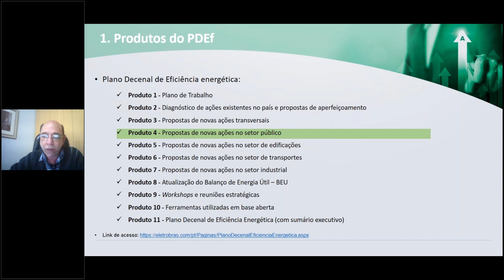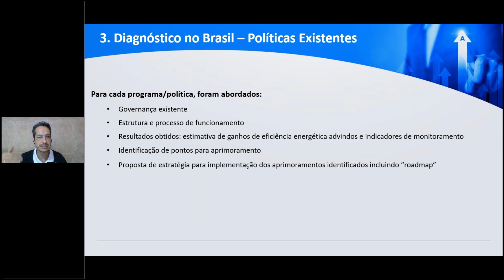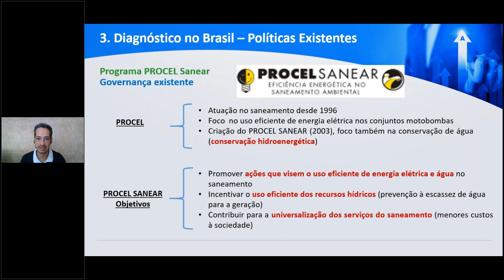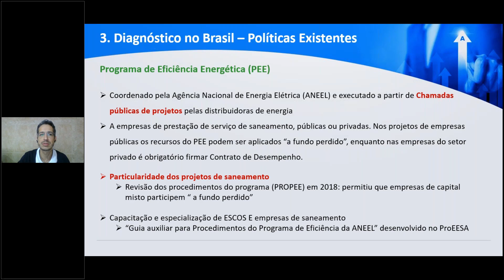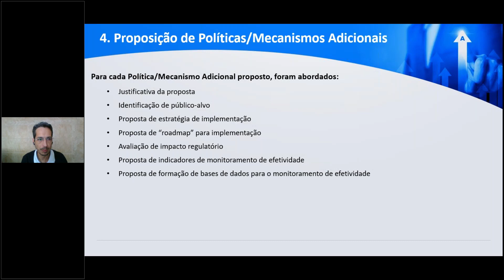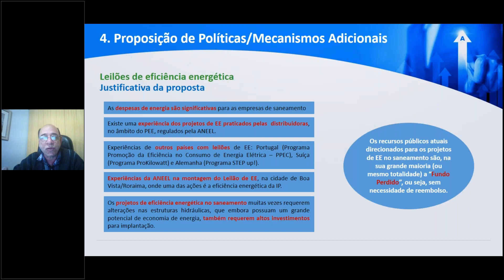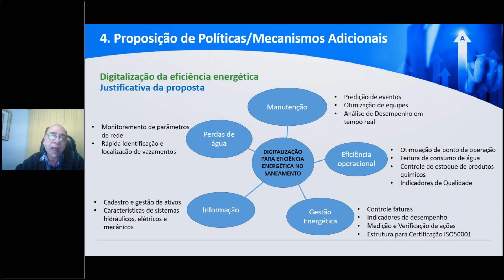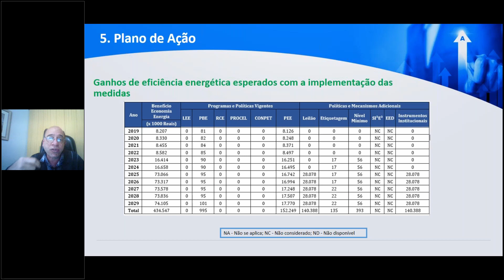Plano decenal de eficiência energética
Jamil Haddad – Excen
Renato Swerts – Soesco

14º webinar - realizado dia 18/06/2021
Rede de Aprendizagem em Instrumentos de Regulação para Perdas de Água e Energia - ProEESA_REG Online